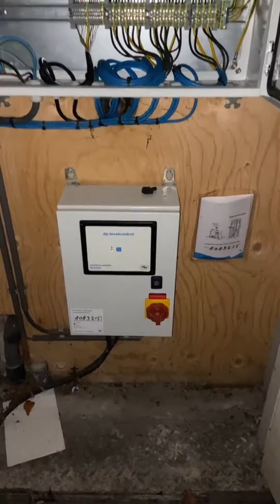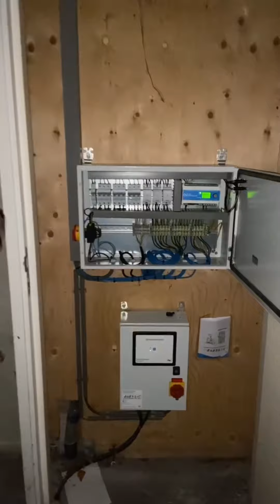FICAMOS PRESOS NO TRABALHO